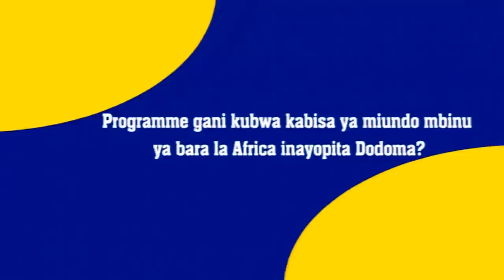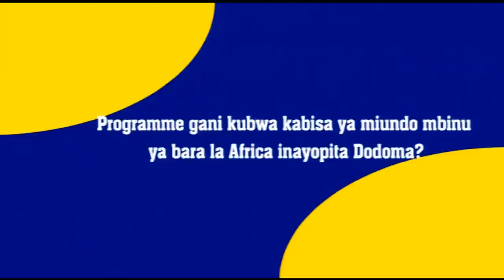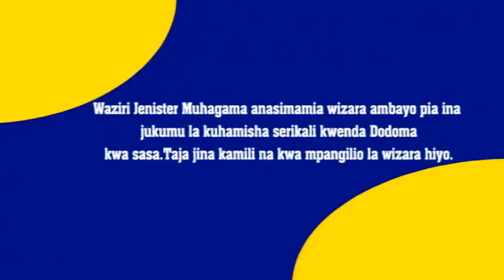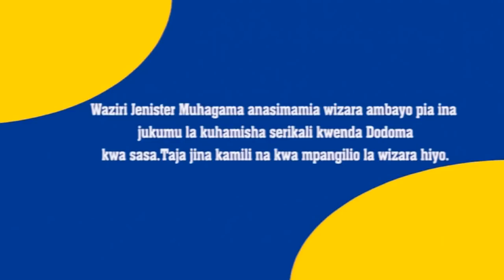SAFARI YA DODOMA NA WAZIRI MKUU MSTAAFU MHE. CLEOPA MSUYA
Hiki ni kipindi cha kwanza cha "SAFARI YA DODOMA"  ambapo mgeni wetu alikuwa Mhe. Cleopa Msuya, Waziri Mkuu mstaafu wa Jamhuri ya Muungano wa Tanzania.